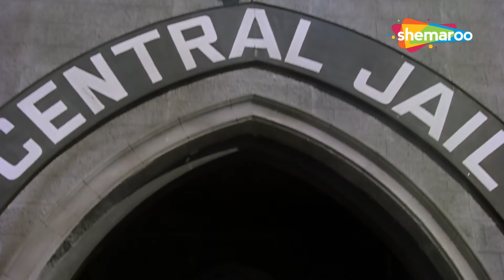देखिये कैसे अमिताभ बच्चन बन गए कल्लू से कालिया - Kaalia - Part 2 -Amitabh Bachchan, Parveen Babi -HD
कल्लू का जीवन तब बदल जाता है जब उसका भाई शामू एक दुर्घटना का शिकार हो जाता है और उसे इलाज के लिए पैसे की आवश्यकता होती है। वह शामू के नियोक्ता को लूटने के लिए मजबूर हो जाता है, लेकिन इसके बजाय उसे गिरफ्तार कर लिया जाता है।

Movie Name : Kaalia (1981)
Cast: Amitabh Bachchan,Parveen Babi,Asha Parekh,Kader Khan,Amjad Khan,Pran
Director: Tinnu Anand
Producer: Iqbal Singh

फिल्म का नाम : कालिया (1981)
कलाकारः अमिताभ बच्चन, परवीन बाबी, आशा पारेख, कादर खान, अमजद खान, प्राण
निर्देशक: टीनू आनंद
निर्माता: इकबाल सिंह

Bollywood Comedy
Follow us on: